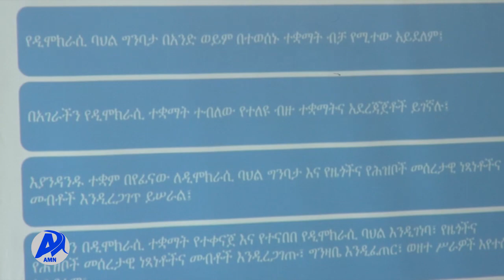MARII MANA MAREE FEDERESHINII